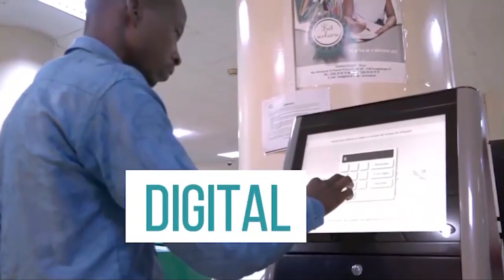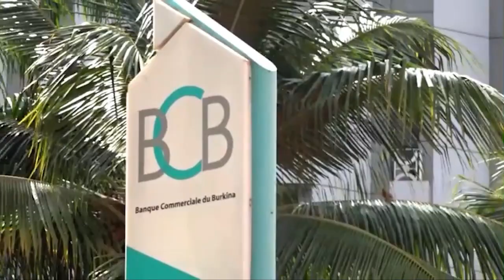A tour with Kiswendsida Gérard Koala, entrepreneur in Agro-business, Burkina Faso on the RTB